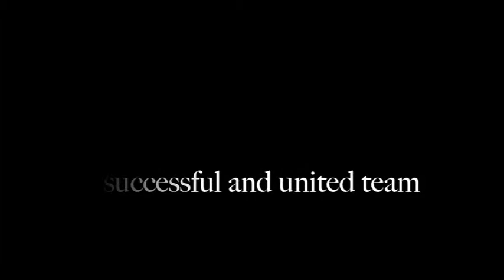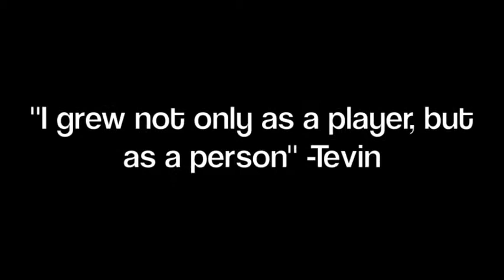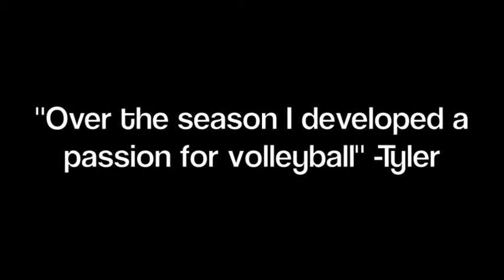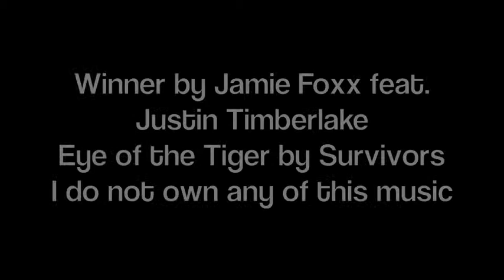BOYS VOLLEYBALL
Inderkum's first boys volleyball team